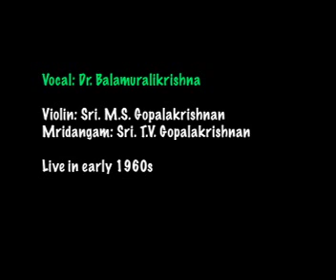Dr.Balamuralikrishna Vocal, Violin-Sri.MSGopalakrishnan, Mridangam-Sri.TV Gopalakrishnan Early-1960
This is a vocal concert by Dr. Balamuralikrishna garu accompanied by Sri. MS Gopalakrishnana on Violin and Sri. TV Gopalakrishnan on the Mridangam. This concert was held in early 1960s.

This is a special concert where Dr. Balamuralikrishna sang the Shankarabharanam concert for over an hour.

Vocal - Dr. Balamuralikrishna
Violin - Sri. MS Gopalakrishnan
Mridangam - Sri. TV Gopalakrishnan

01 Vanajakshi-Kalyani-Varnam-PSI
02 Mahadevasudam-Arabhi-BMK
03 Hari Nee-Begada-BMK
04 Edhari-Srutiranjani-Thy
05 Emi Neramu-Sankarabharanam-Thy
06 RTP-Karnataka Devaghandari
07 Surdas Bhajan
08 Surdas Bhajan
09 Thillana-Brindavana Saranga-BMK
10 Mangalam-Thy

The music I share here is an archival source for current and future generations of musicians, students, aficionados and connoisseurs. This is NOT a monetized channel.